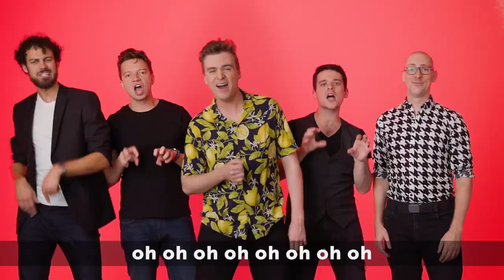QW4RTZ et Arnaud Soly - Medley jingles publicitaires québécois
Crédits:
Arrangements vocaux : QW4RTZ
Réalisation : Aurèle Desjardins
Production : OBOX
Mix audio : Bloc C (Éric Collard & Bobby John)